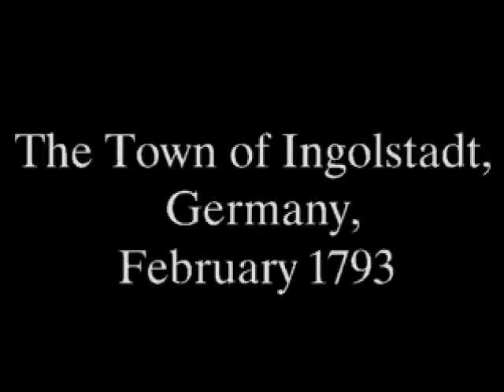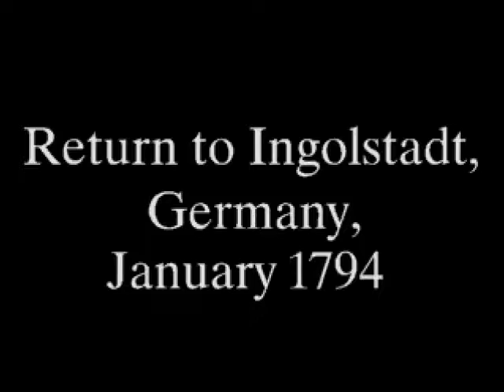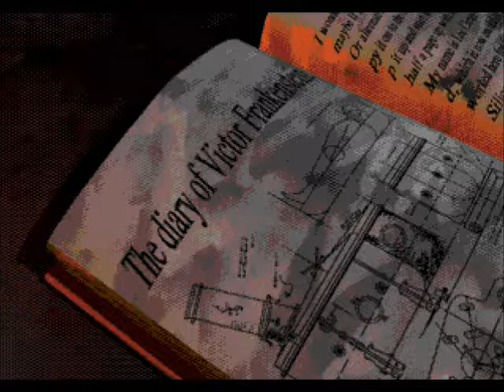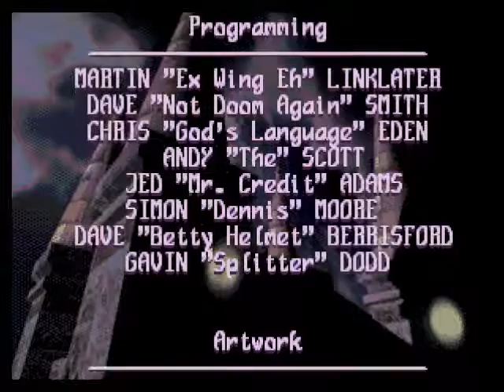Mary Shelley's Frankenstein Sega CD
This is me playing Mary Shelley's Frankenstein for Sega CD.